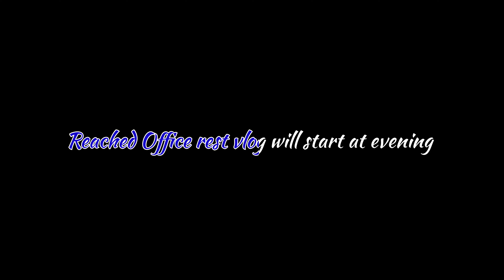Best Prank with cute girl 😛 at fuel station |प्रैंक कर दिया आज पेट्रोल pump par#shorts @UK Boy vlog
Best Prank with cute girl 😛 at fuel station ⛽ | प्रैंक कर दिया आज पेट्रोल pump par

using product as below